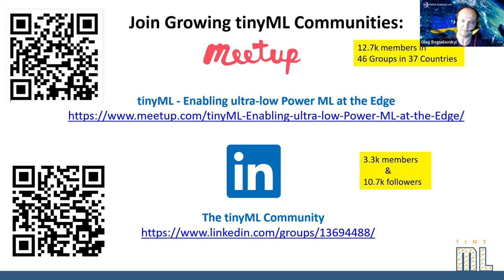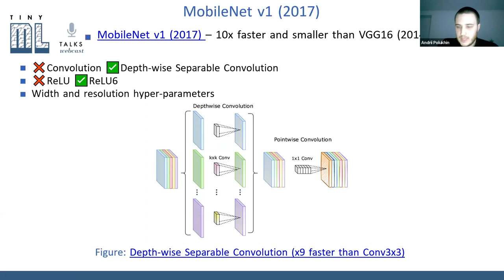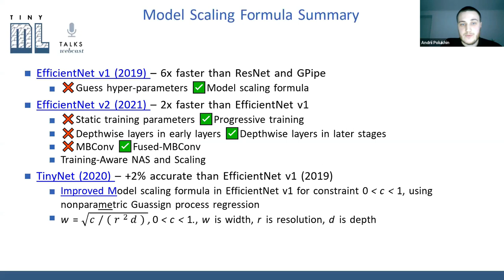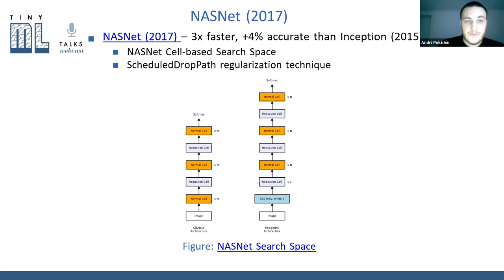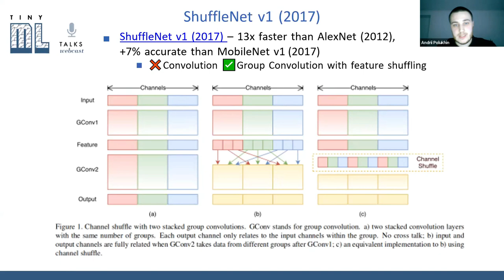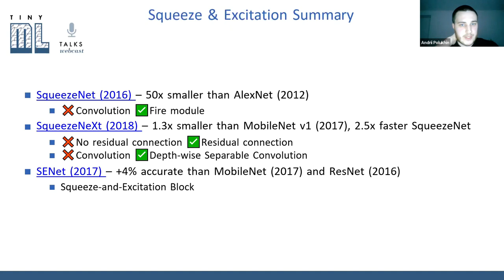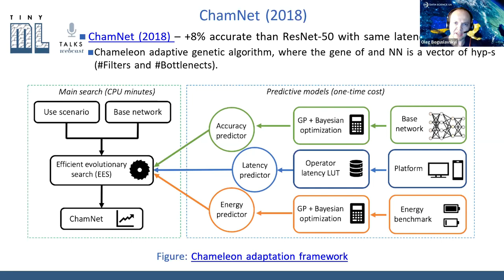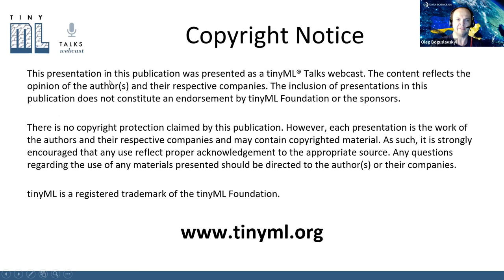tinyML Talks: Lightweight Neural Network Architectures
"Lightweight Neural Network Architectures"

Andrii Polukhin
Machine Learning Engineer
Data Science UA

Have you ever wondered what makes neural networks, like MobileNetV3, FBNet, and BlazeFace, so special? These networks may be found in commonplace items like our phone or TV.
Their primary challenge—and area of interest—lies in the efficient creation of a neural network for low-power devices.

This lecture will cover the following topics:
- the rationale for the design of layers like Fire module and Squeeze-and-Excitation;
- the best methods for determining the number of model parameters, width, and depth of architecture layers, such as EfficientNet or Model Rubik's Cube algorithms;
- the SOTA solutions that will enable you to accelerate and optimize certain layers of your neural network.

Those who want to understand how to create a lightweight, effective neural network will find this session to be interesting.